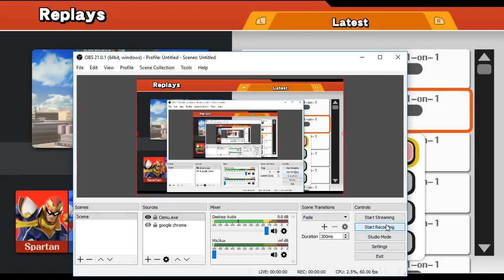SUPER SMASH BROS FOR WII U - CEMU EMULATOR 1.12.0 - ONLINE REPLAY #17